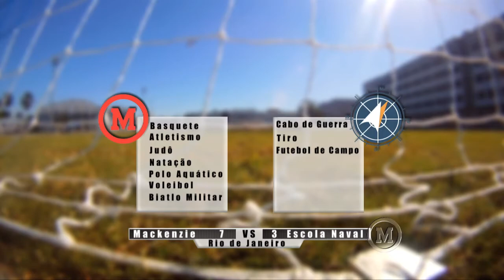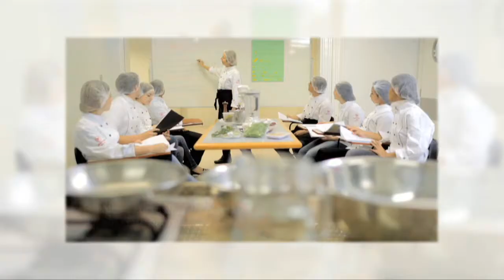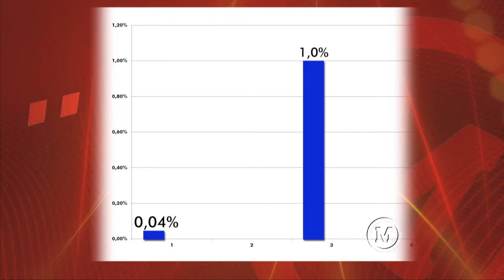Mackenzie em Movimento - 35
MACKENZIE EM MOVIMENTO
Um programa realizado pela Universidade Presbiteriana Mackenzie em que especialistas abordam temas sobre educação, ciência e conhecimento.